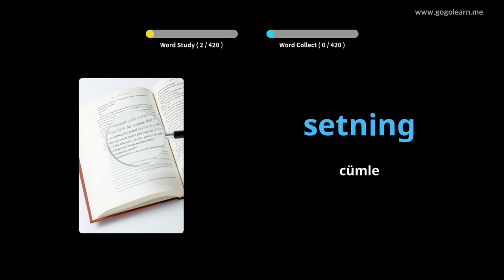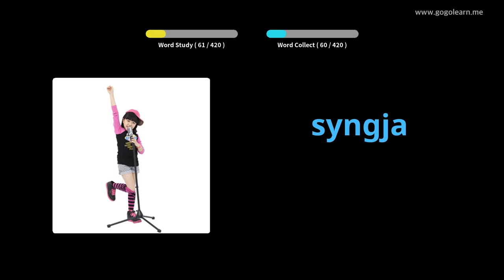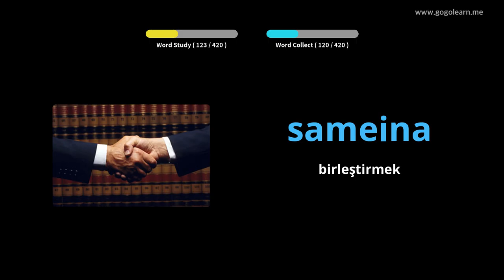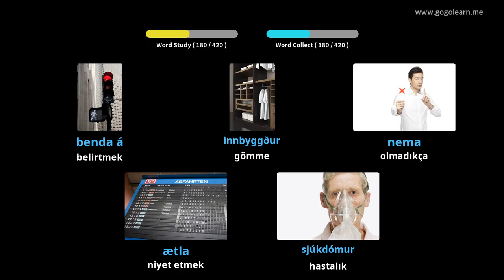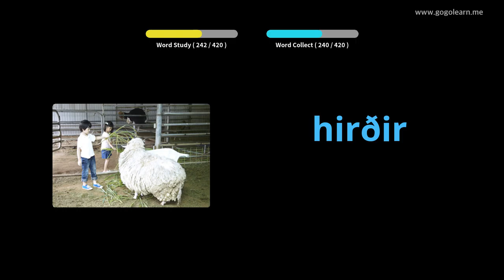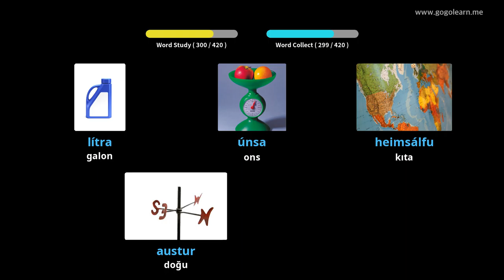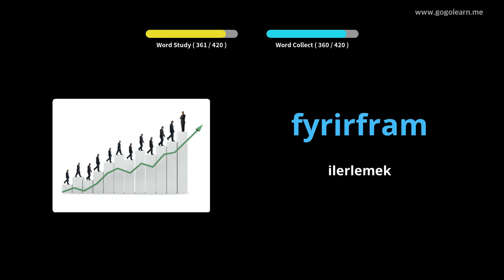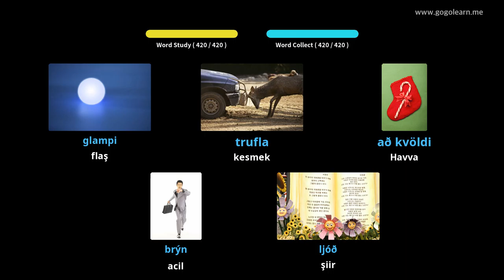İzlandaca Resimlerle Öğrenin | İzlandaca Kelime Bilgisi Ortaokul 3 | Golearn